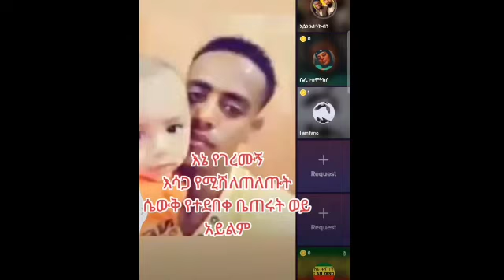የሱለይማን አብደላ ሚስት ሀያት የመርዝ ብልቀጥ አሳፋሪ ሱለይማንን ለእትዮጵያ መግስት😥😥 አሰልፎ ልሰጡት ነዉ😭ጉድ እንደይሰጡት ልረዳ ይገባል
ሱለይማን አብደላ
የሱለይመን አብደላ ሚስት ሀያት
ሀያት